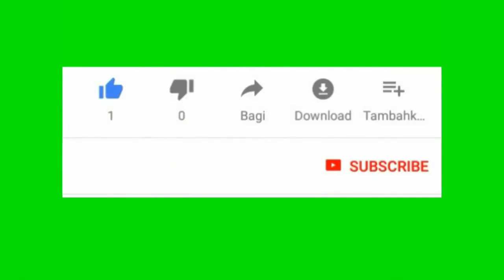Stair case climbing trolley by using belt drive mechanism / Climbing Stairs using Timing Belt Driven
Innovator project center, Coimbatore. All Engineering and polytechnic final year project center in Coimbatore for Mechanical, Automobile, Mechatronics, Robotics, EEE, ECE, Civil Engineering branches. Address:- Innovator project training institution (IPC Project Center), Coimbatore. 1/139-5A, Kathir college of Engineering road, near Ramakrishna Vidhyalayam School, neelambur bus stop, COIMBATORE - 641 062.Cell number- 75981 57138. If you want any synopsis/Abstract, project report please whatsapp me ..we provide free synopsis / abstract, review notes and full project report for all project students. Bus number from Gandhipuram bus stands 20A, from railway station 90A (14km)-stop name neelambur. (Factory at 500 meters from kerala L & T palakkad by-pass- for two wheeler / car) E-mail - . Further details please send whatsapp msg to 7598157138.